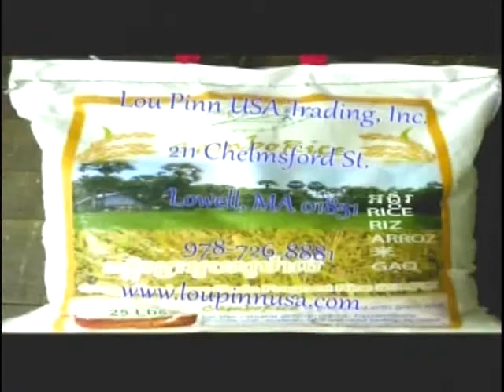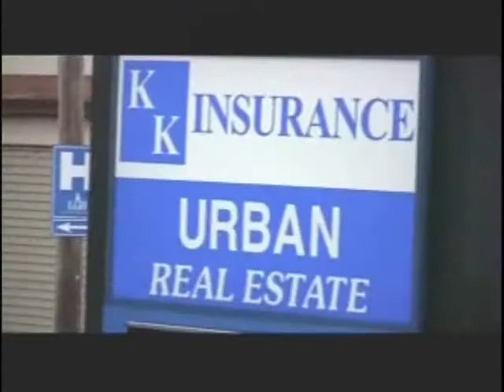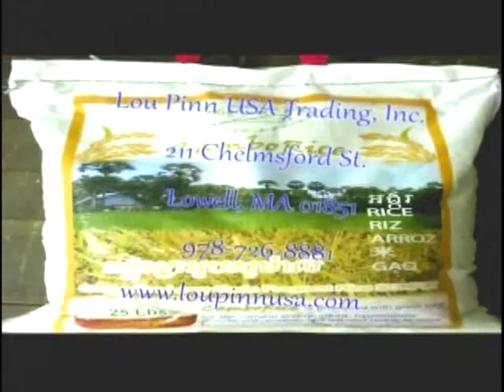VOKA Episode 79 Part 2